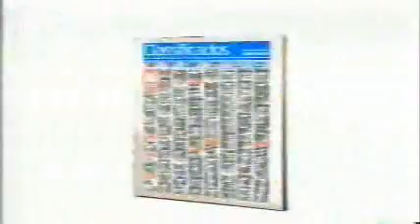Jornal André Amorim 1001